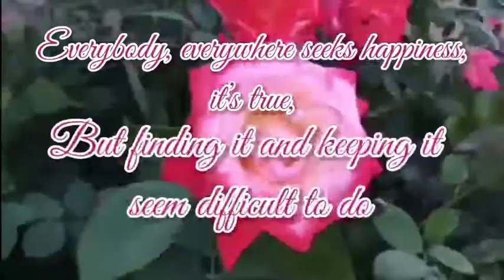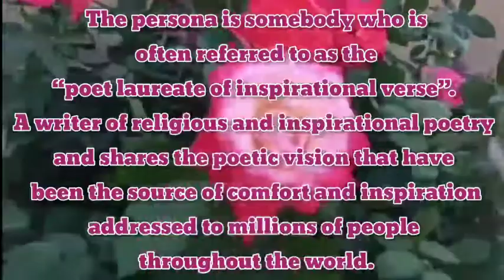HELP YOURSELF TO HAPPINESS by Helen Steiner Rice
Background Video Credit: Renee Baribeau